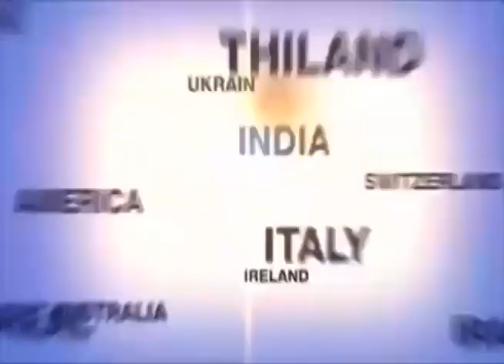tv1indianews-उ.प्र./परिजनों ने लाश को रोड पर रखकर किया चक्का.........जाम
राकेश द्विवेदी-हरदोई